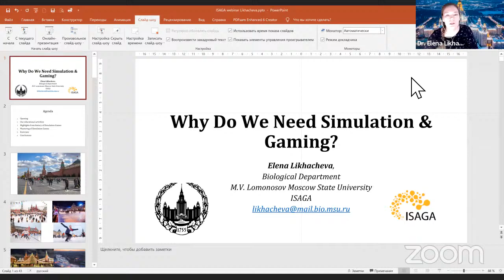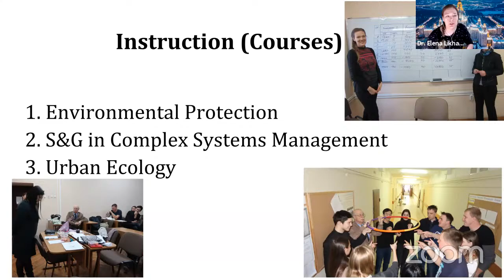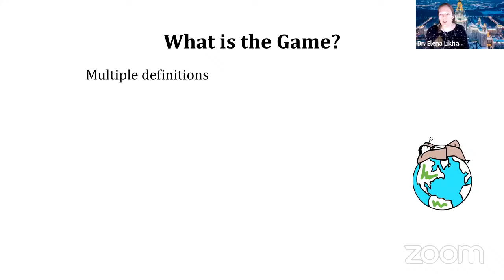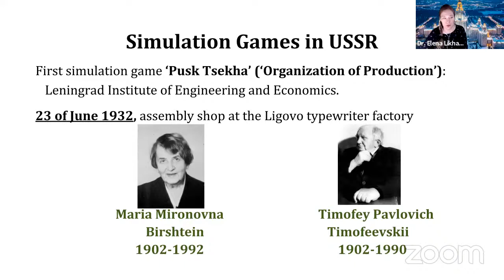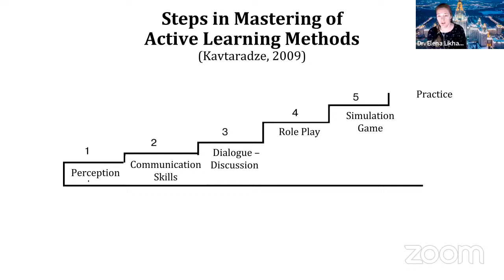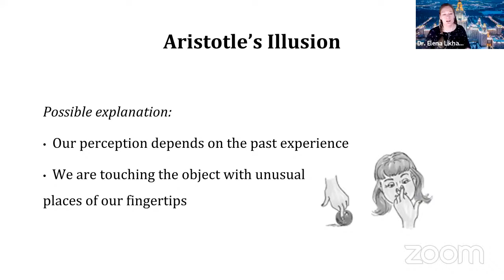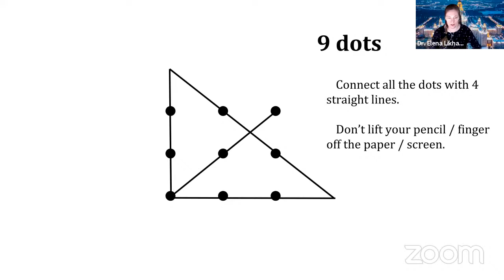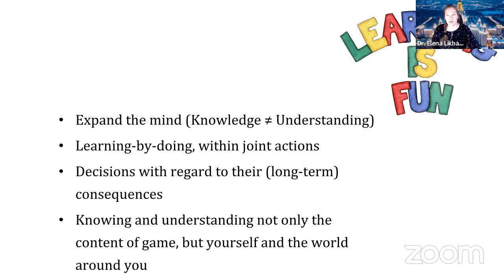ISAGA2021:Why do we need Simulation & Gaming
Dr. Elena Likhacheva, PhD, is a researcher at the Biological Department, M.V. Lomonosov Moscow State University, Russia

Abstract:
Simulation games often teach specific competencies (like renewable resources management, etc.) and we presuppose that our students will need them in their profession/activities. However, the most of the games are run for a much wider range of participants and are not directly related to their future activities. So why do they and we need simulation games?